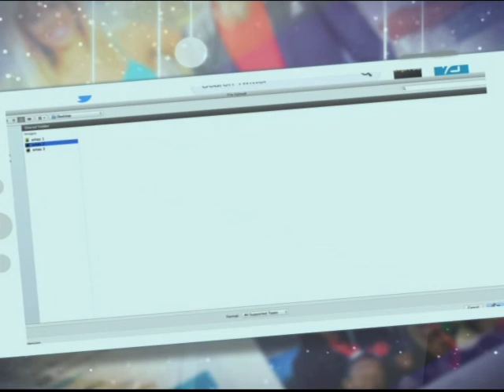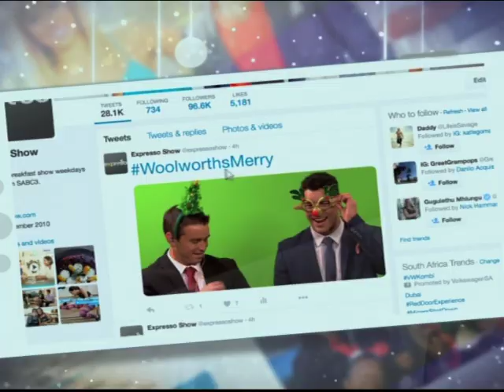Woolworths Get Your Merry On!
Viewers are encouraged to enter pictures & videos of them ‘getting their merry on’ via social media/email – to be selected for a daily prize; a R1500 Woolworths Gift Card.